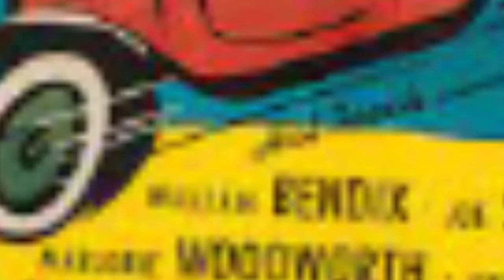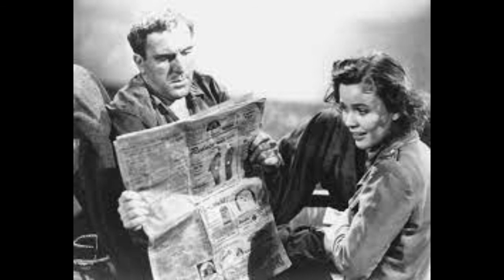The Life And Death Of William Bendix - A Supporting Star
William Bendix played everything from heavy to pal, star to bumbling sidekick, in a career that lasted almost a quarter of a century and spanned three mediums.